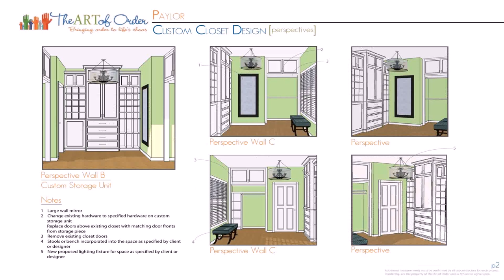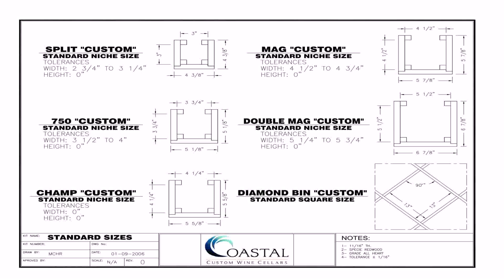Closet Design Ideas Dimensions - DaddyGif.com (see description)